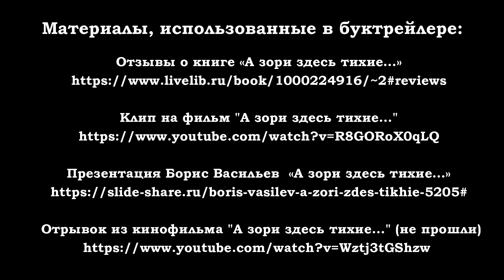А зори здесь тихие. "Живое слово о войне " (Чеботарева Алла)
Чеботарева Алла - участник медиа-конкурса "Живое слово о войне"
А зори здесь тихие